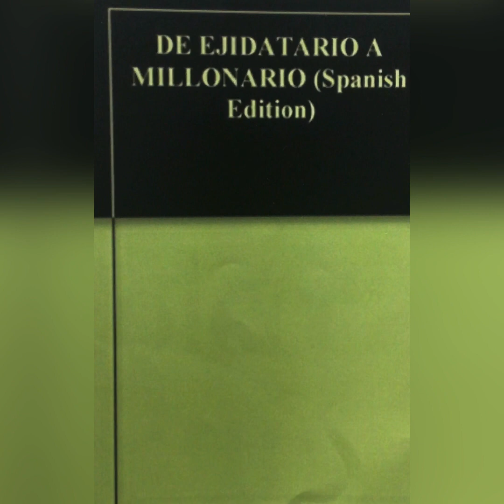Audio libro: De Ejidatario a Millionario. Parte 24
En esta parte de el libro el Dr. Eusebio Lira, nos habla de algunas malas experiencias que tuvó en el tema de amistad.                                                                                                                                     Created by InShot